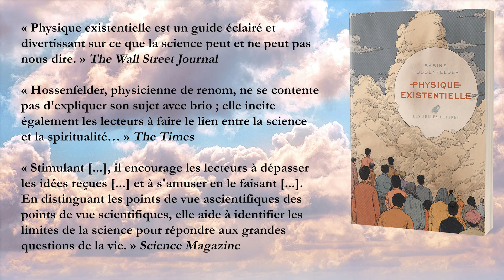Sabine Hossenfelder présente "Physique existentielle"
Découvrir le livre "Physique existentielle. Guide scientifique sur les plus grandes questions de la vie" :

Nous avons une image unilatérale de la physique, celle d’une discipline très technique, très mathématique, avec des accélérateurs de particules et tout ce qui s’ensuit.
Pourtant, la physique aborde des questions existentielles : Comment fonctionne l’univers ? Comment tout a-t-il commencé ? De quoi sommes-nous faits ? Pourquoi sommes-nous ici ? Le libre arbitre est-il une illusion ? L’univers a-t-il un but ? Autrement dit, les lois fondamentales de la nature permettent-elles de répondre aux grandes interrogations philosophiques ?
Dans Physique existentielle, Sabine Hossenfelder, physicienne renommée, aborde avec rigueur et clarté les interrogations philosophiques les plus profondes à travers le prisme de la physique moderne.
Parce que nombre de choses sont faciles à croire et difficiles à prouver, elle dissèque, sans céder aux spéculations gratuites, les idées issues de la mécanique quantique, de la cosmologie et de la thermodynamique pour éclairer des concepts souvent détournés à des fins pseudo-scientifiques. Elle démystifie les théories les plus audacieuses – du multivers aux voyages dans le temps – et révèle ce que la science peut réellement nous dire, ou pas, sur notre place dans l’univers.
Un ouvrage fascinant, aussi stimulant pour les esprits scientifiques que pour les amateurs de questions métaphysiques et qui invite à repenser les prétentions explicatives de la science sans renoncer à la quête de sens.

Sabine Hossenfelder est physicienne, spécialiste de gravité quantique et d’épistémologie des sciences fondamentales. Chercheuse à l’Institut des Études Avancées de Francfort, elle est connue pour son travail sur les biais cognitifs en physique théorique, notamment avec le bestseller Lost in Maths. Comment la beauté égare la physique (Les Belles Lettres, 2018). Elle anime la chaîne Science Without the Gobbledygook (« la science sans charabia »), où elle déconstruit avec talent les mythes scientifiques contemporains.